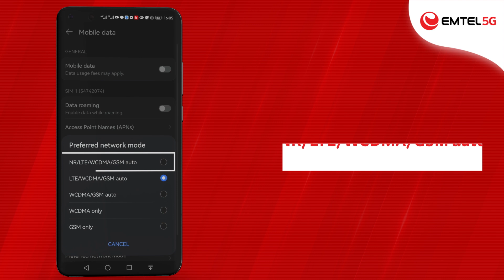How to activate 5G on your Huawei 📲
Kouma pou konekte lor pli gran rezo 5G dan Moris lor to Huawei ? 📲

Fasil net! Swiv bann etap 👇

Assurez vous d’avoir un smartphone Huawei compatible à la 5G et une carte sim Emtel 😉

Disponib lor tou pack Mobile Data Emtel ‼ Si nou dir zot li pli rapid, ki rapid!